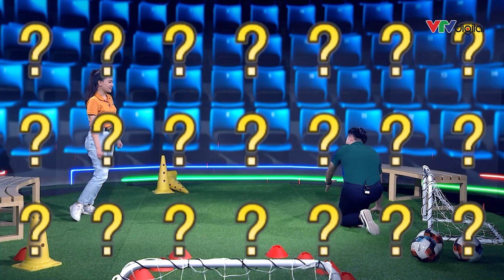MC Tuấn Tú và sự nghiệp thủ môn dang dở | Bóng đá là số 1 | VTV24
Trước khi bén duyên với nghệ thuật, MC Tuấn Tú từng là một thủ môn của đội trẻ Thể Công.